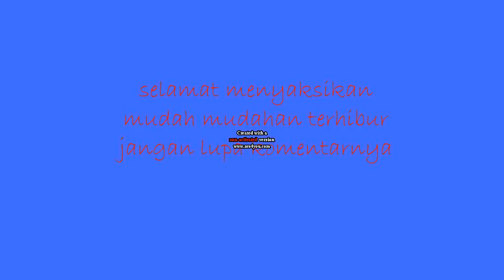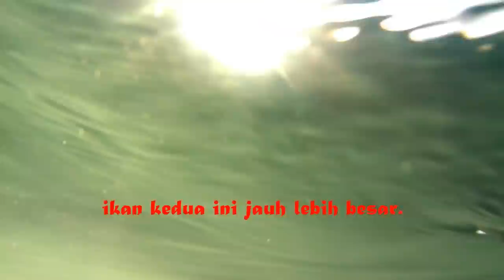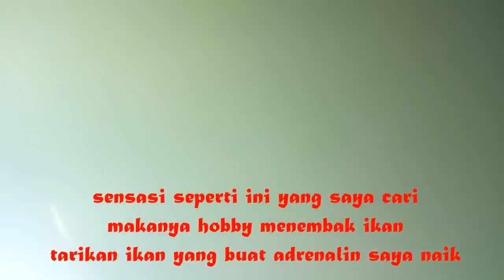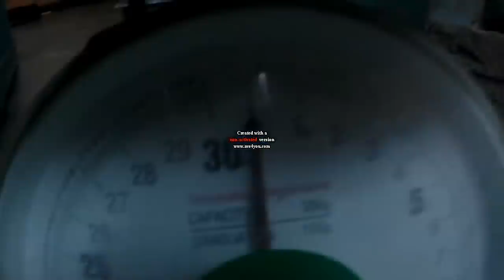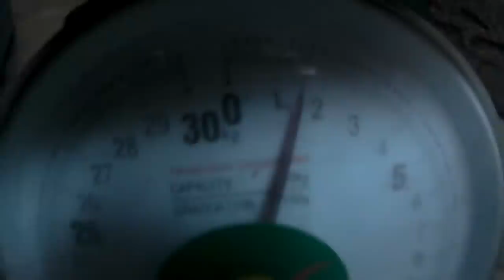NYELAM NEMBAK IKAN DI KEDALAMAN 8 METER. SARANG IKAN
nembak ikan didanau toba, kedalaman 8 meter... spearfishing danau toba